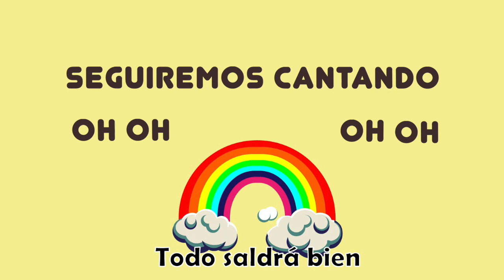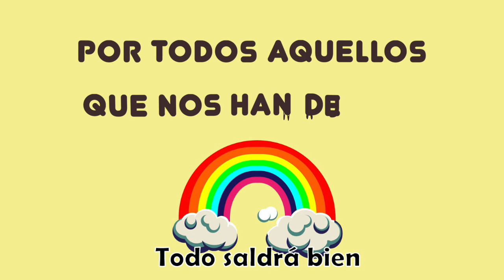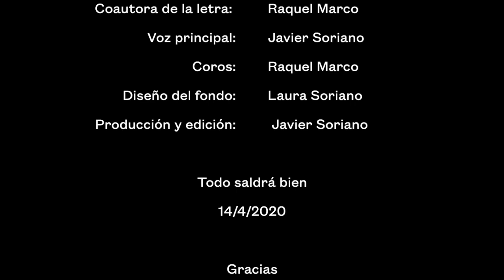Seguiremos Cantando - Javier Soriano y Raquel Marco (Lyric Video)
Por esas personas que se están jugando tanto, seguiremos cantando :)
Todo saldrá bien. Compartid si os gusta!!